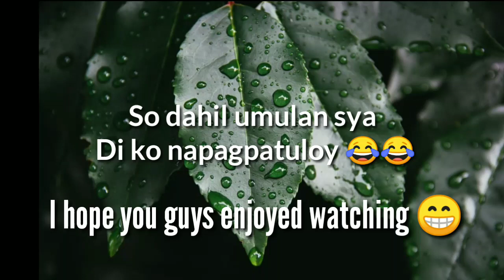Rubber Band Siblings Challenge | Aicy Lejesta